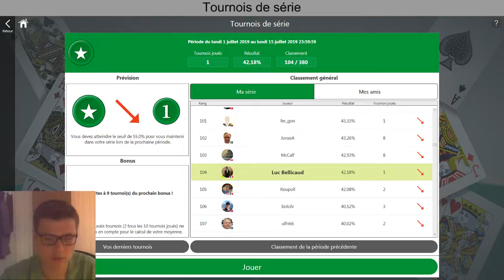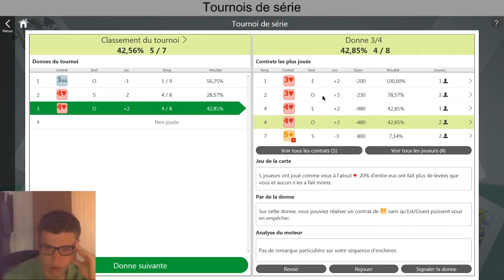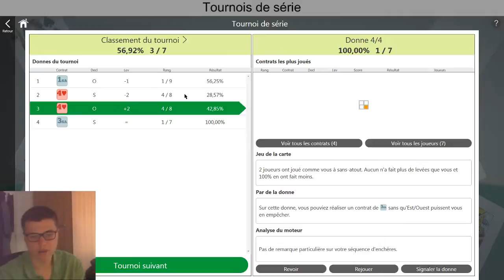Règles de fit en compétitives - Série Elite - Episode 1 - Juillet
N'hésitez pas à commenter si un détail vous interpelle ou si vous pensez que j'ai mal joué un coup ;)
Venez aussi sur twitch :